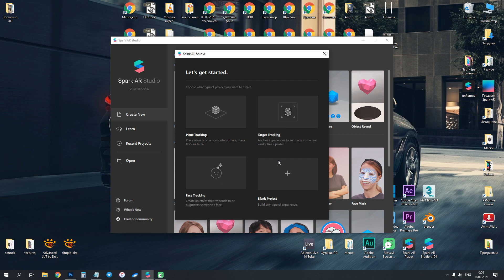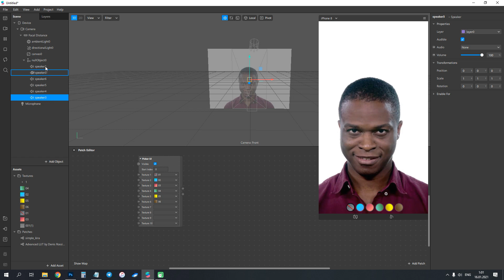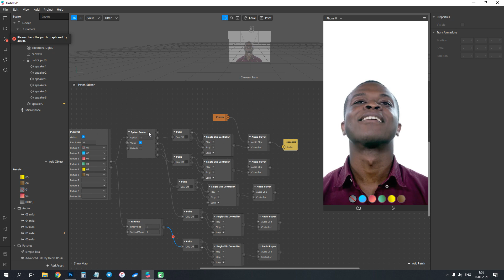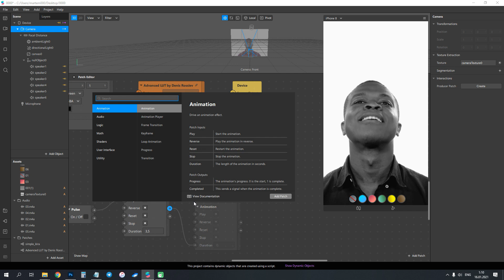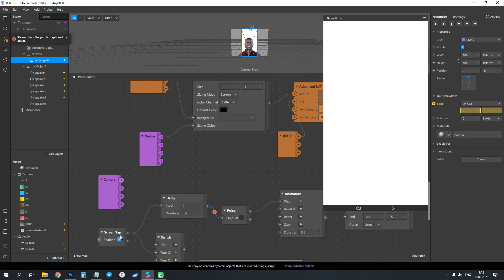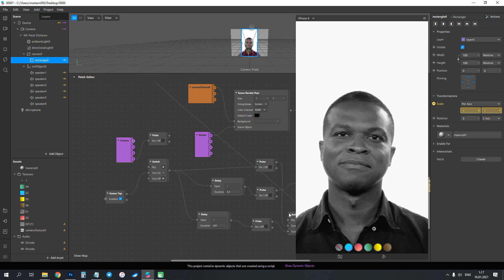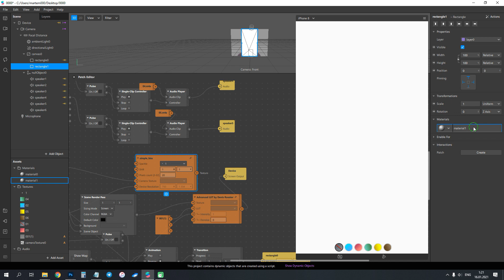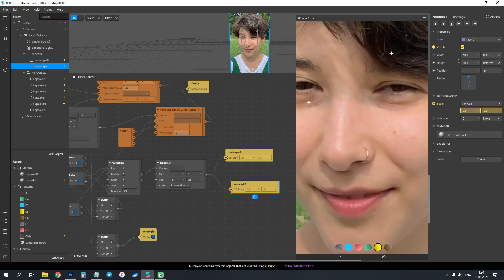Зум, пресет, киракира, плавное угасание и много музыки на повторе с рестартом в Spark AR (TikTok)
Второй урок по Зуму + песни от меня, где я отвечу на все возникающие у вас вопросы после просмотра первого урока)
Хотя в первом уроке больше с работой по пресетам)))

- В этом уроке:
Как сделать зум в маске инстаграм?
Как сделать пресет в маске Инстаграм?
Как сделать пресет, чтобы он наложился на всю сцену и все объекты?
Как сделать кружочки выбора?
Как сделать воспроизведение музыки на повторе, выбранной в Picker UI?
+ Музыку будет слышно до записи, во время записи и в записанной истории;
+ При съёмки видео: музыка делает рестарт (10:30);
+ Используется черно-белая цветокоррекция;
+ При съёмке видео черно-белый LUT плавно угасает;
+ При съёмке видео активируются блёстки (эффект KiraKira);
+ В Picker UI (кружочки переключений) 6 вариантов, первый из которых выключает все звуки;
+ Музыка замедляется параллельно эффекту (подготовлена заранее) + В маске используется Zoom, работающий с LUT, через 3 секунды начинает приближать картинку (не линейно, а лучше).

- Патчи от Denis Rossiev: (здесь есть бесплатный патч по нанесению LUT:  Advanced LUT)
Также на его странице магазина есть платный патч для сглаживания лица / ретушь в Render Pass

- Наш новый Blender чат, где мы стартуем в обучении с нуля, делимся опытом, помогаем друг другу, делимся работами: